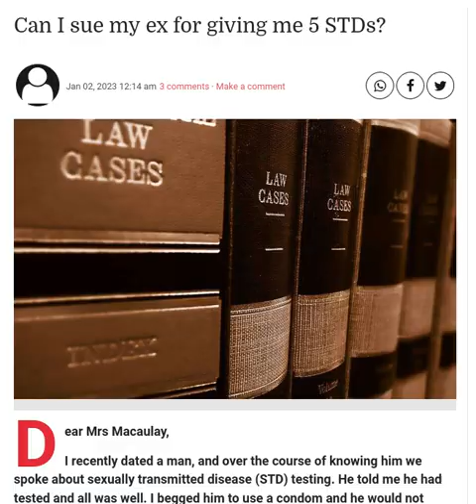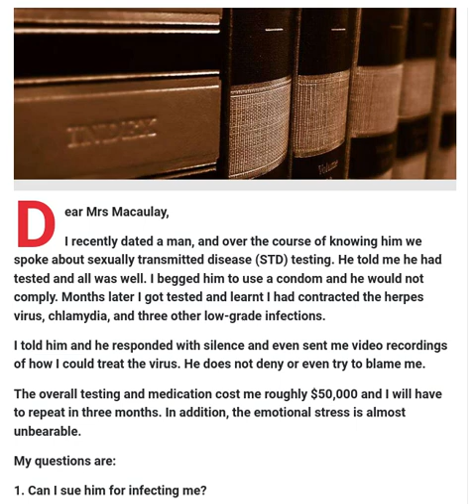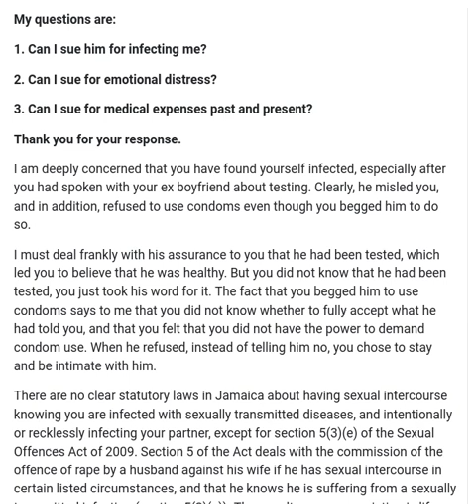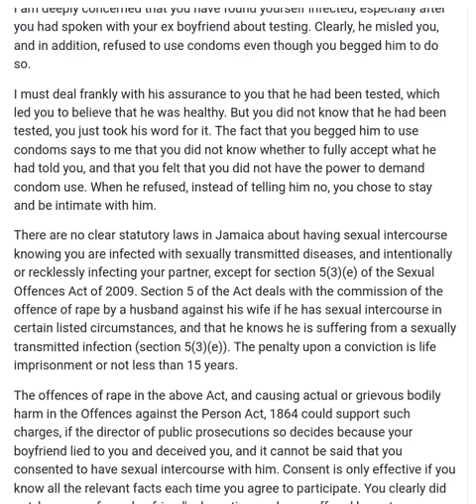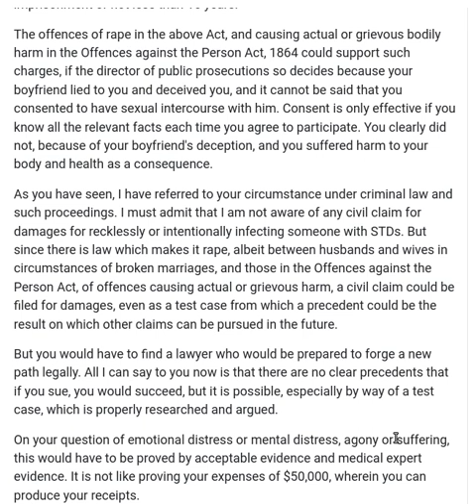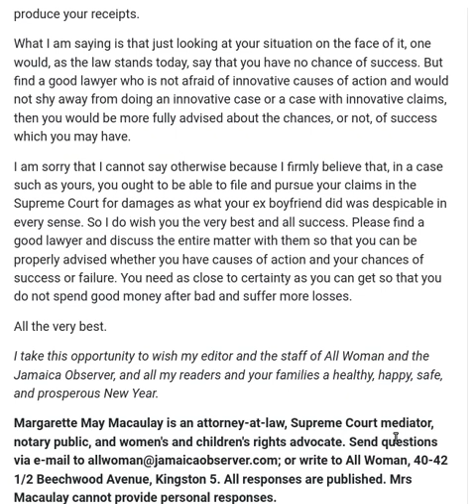Can I Sue my Ex for Giving me 5 STDs